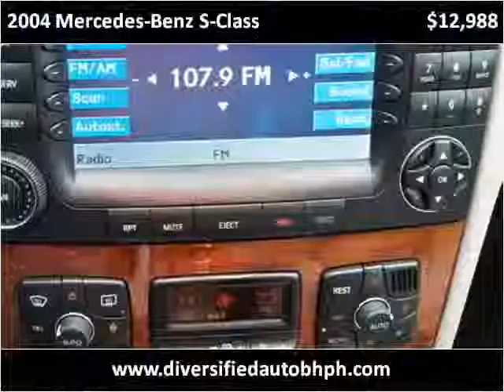2004 Mercedes-Benz S-Class Used Cars Cleveland OH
This 2004 Mercedes-Benz S-Class is available from Diversified Auto Sales.